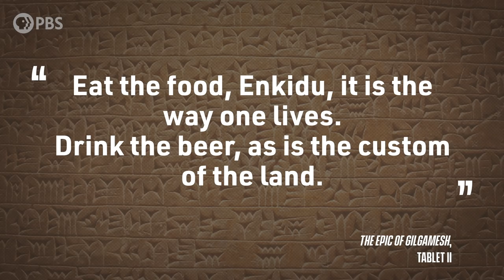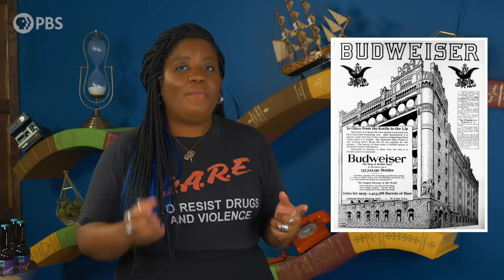The Rise of Beer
↓ More info and sources below ↓

People across the globe love beer. A LOT. Danielle traces the history of beer and how we got from fermented corn to the craft beers so many enjoy today. She looks not just at the science of brewing, but also the various fermented beverages that cropped up around the world over the centuries. Grab a cold one (if you're of age) and let's get started!

Created and Hosted by Danielle Bainbridge

Works Cited:
Bostwick, William. The Brewer's Tale: A History of the World According to Beer. New York: W. W. Norton & Company, 2015.

DeSalle, Rob and Ian Tattersall. A Natural History of Beer. New Haven: Yale UP, 2019.

Goldstein, Ellen. Stuff Every Beer Snob Should Know. Philadelphia, PA: Quirk Productions, 2018.

Huckelbridge, Dane. The United States of Beer: The True Tale of How Beer Conquered America, From B.C. to Budweiser and Beyond. New York: William Morrow Paperbacks; Reprint edition, 2017.

Lui, Li, Jiajing Wang, Danny Rosenberg, Hao Zhao, György Lengyel, Dani Nadel, “Fermented beverage and food storage in 13,000 y-old stone mortars at Raqefet Cave, Israel: Investigating Natufian ritual feasting” Journal of Archaeological Science: Reports, Volume 21, October 2018, Pages 783-793.

McGovern, Patrick E., Rudolph H. Michel, and Virginia R. Radler. “Chemical Evidence for Ancient Beer.” Nature.

Meilgaard, Morten. “The Beer Flavor Wheel.”

Papazian, Charlie. “Beer Style Guidelines.” Brewers Association, last modified March 10, 2014.

Wang, Jiajing, Li Liu, Terry Ball, Linjie Yu, Yuanqing Li, and Fulai Xing. “Revealing a 5,000-y-old beer recipe in China” Proceedings of the National Academy of Sciences in the United States of America. June 7, 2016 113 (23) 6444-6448; first published May 23, 2016